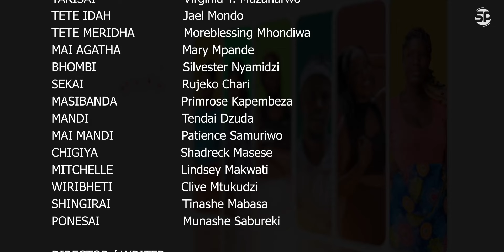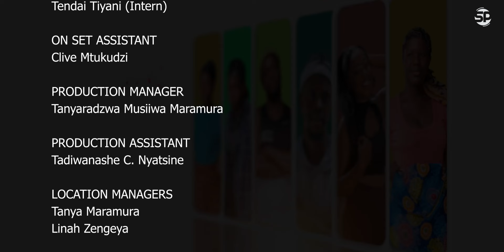Love & Reality 2 E3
Agatha fights for Misheck but all seems to fade away because Misheck  loves Tarisai who has a man in the village that wants to marry her as well.
Zimbabwe movie